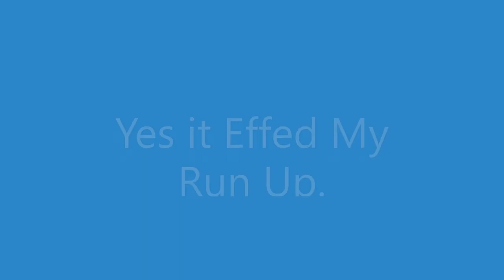Dude weres my bin? Acco/Bucher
Had a bin fall in and it wouldnt go through.
Finnished the run but it we had trucks broken and it stuffed me on the second run